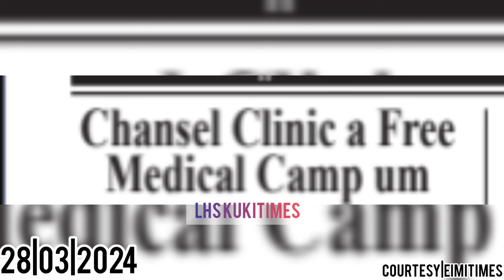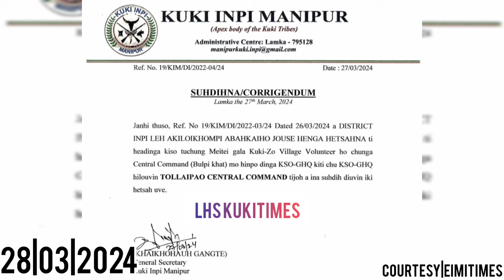KUKI DAILY NEWS READER||28/3/2024||LHSKUKITIMES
Kukitimes daily news reader
28/3/2024_TODAY NEWS UPDATE

thu mantam
thu phachom